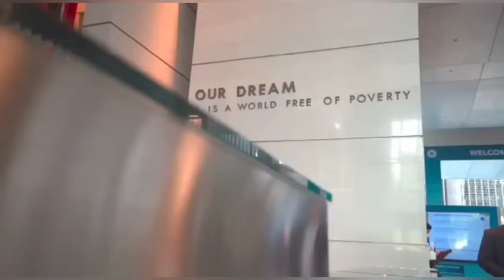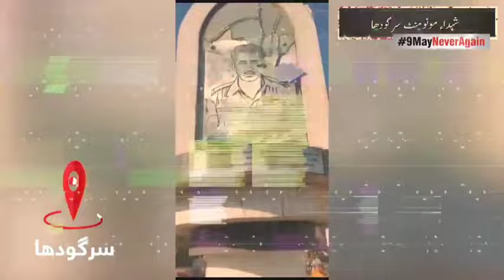Good Bye Maryam Nawaz Sharif | Gandapur Meet Army Chief | Good News For PTI | Imran khan